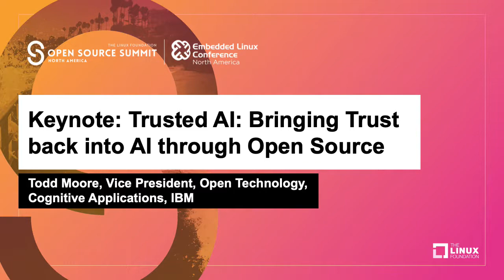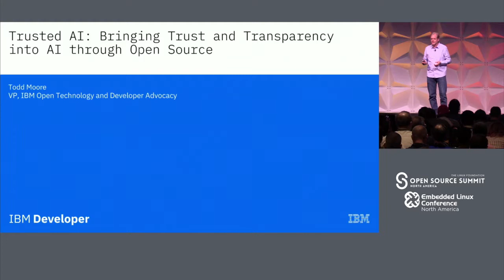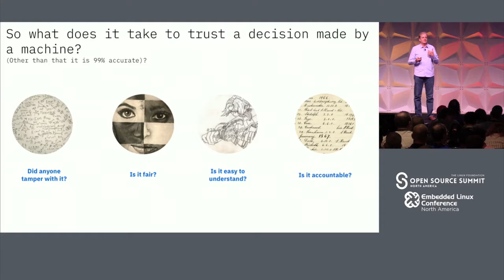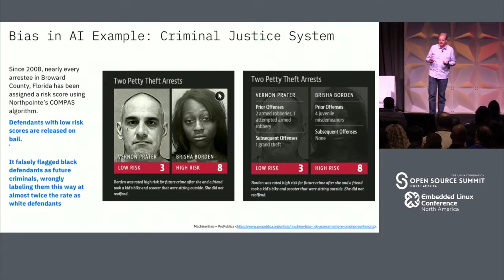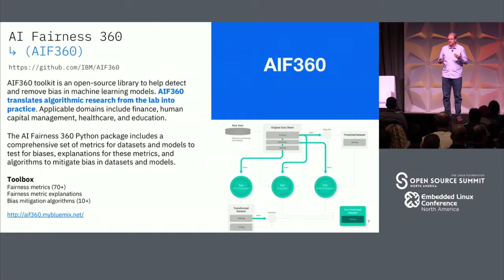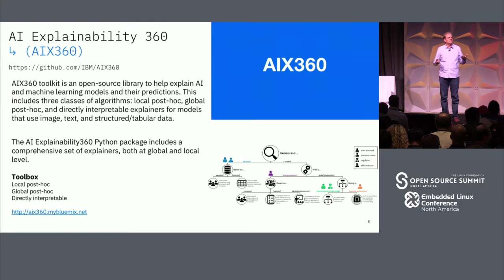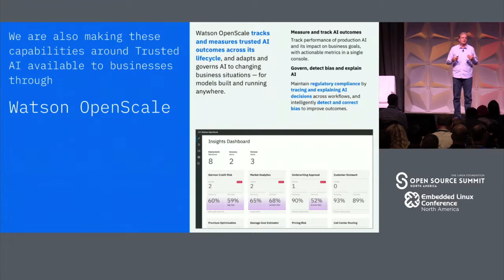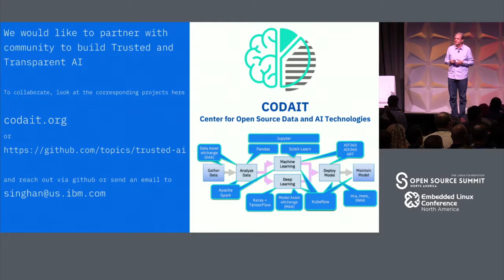Keynote: Trusted AI: Bringing Trust Back into AI through Open Source - Todd Moore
Keynote: Trusted AI: Bringing Trust Back into AI through Open Source - Todd Moore, Vice President, Open Technology, Cognitive

Applications, IBM As businesses move beyond experimentation to full-blown AI projects across the enterprise, they are recognizing that there’s more to successful implementations than simply having the right datasets, AI models and scalability. Increasingly, dimensions of trust, including fairness, robustness and explainability, are important metrics that help evaluate AI model behavior. Here, IBM is going to discuss how we are leveraging the power of Open Source to bring trust back in AI.